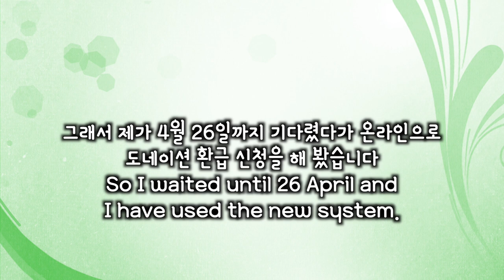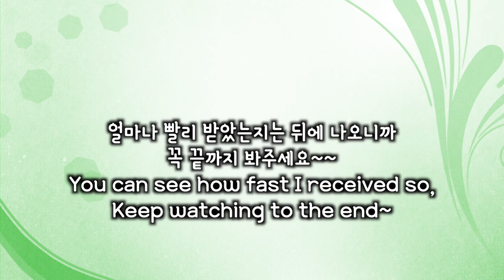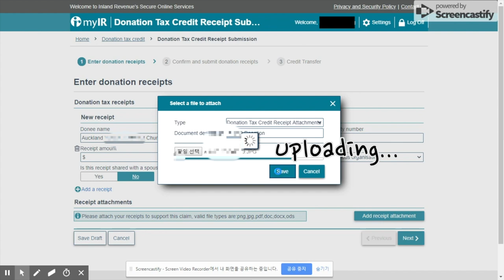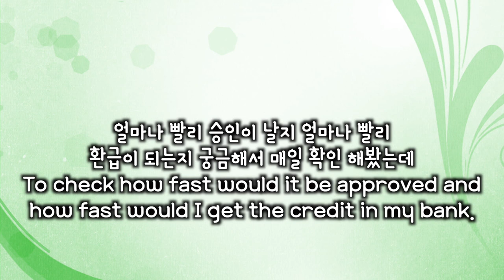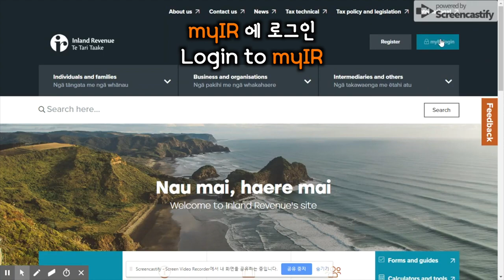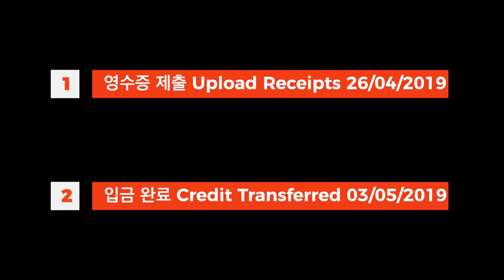#13 도네이션 환급 온라인 신청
2019년 4월 26일부터 도입 된 도네이션 환급 온라인 신청!!
초고속 기부금 환급 받는 방법입니다~ ^^